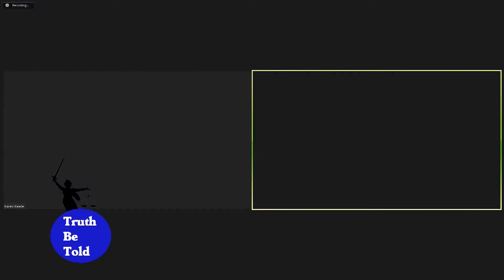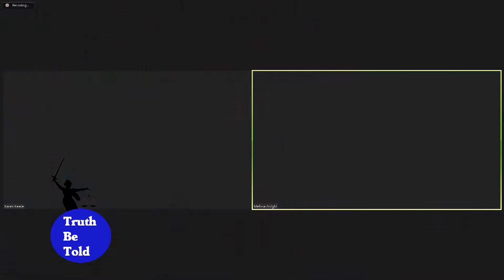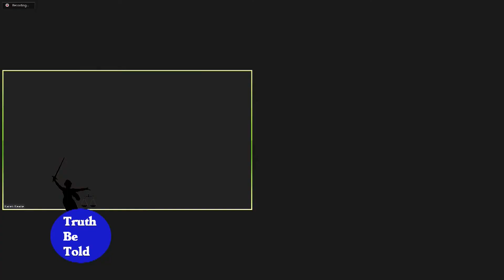Truth Be Told: Episode 21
In the first August episode of "Truth Be Told", Plymouth Town Manager Melissa Arrighi has an in depth discussion with Karen Keane, Public Health Director for the Town of Plymouth.  Karen and Melissa discuss the role of the Public Health Dept. within the Town, an introduction to the team of staff & their specific job functions.  They also discuss the Board of Health, a board of citizens who volunteer their time and work direction with the department.  Typical topics that the board and department address on behalf of the town and its residents are septic, COVID-19, the Hoarding Task Force, health education, housing inspections, mosquitoes and EEE as well as Short Term Rentals.  They also discuss the very recent updates to COVID guidelines for the Town and mandatory masking at Town Hall and all municipal buildings.

This episode was recorded on August 4, 2021.

The show Truth Be Told is produced by the Town of Plymouth with production support by PACTV. PACTV is a nonprofit organization providing Public and Government Access to the town of Plymouth.